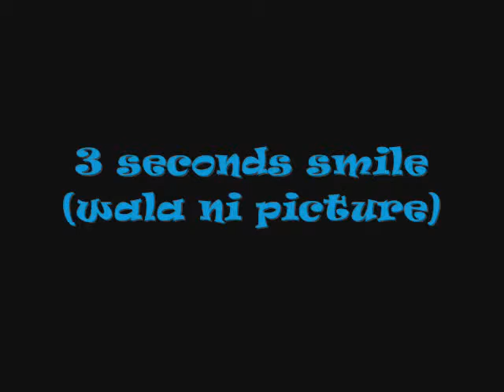3 Seconds Smile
Video pala. Shunga2. :)